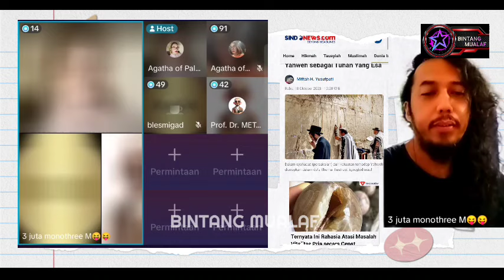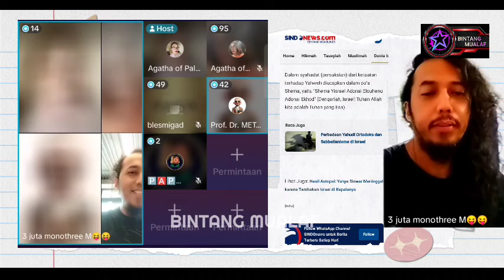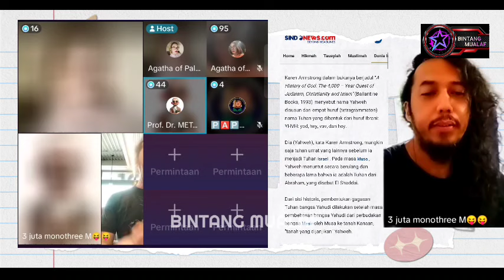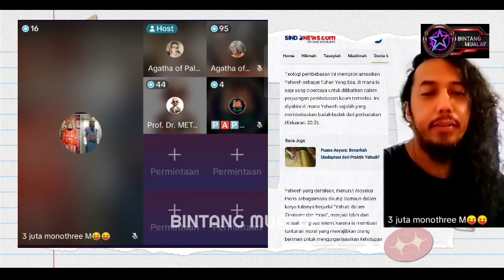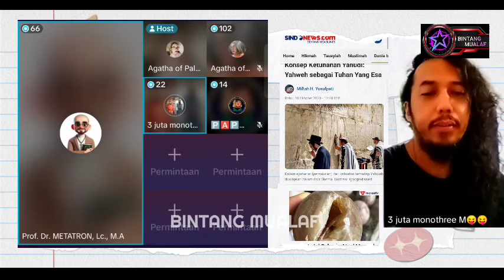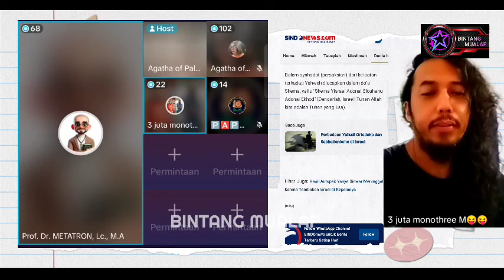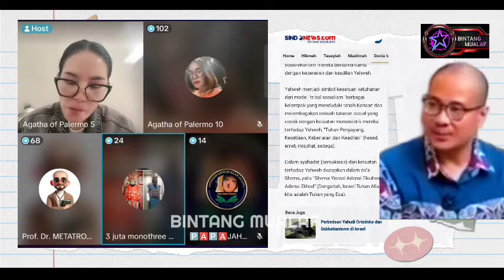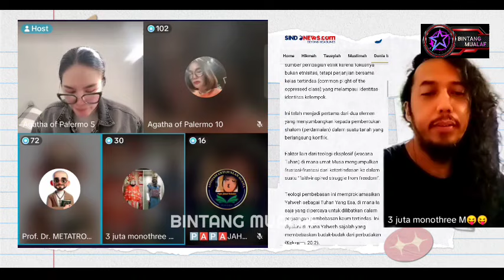KATANYA PROFESOR KOG KAYAK GINI.....